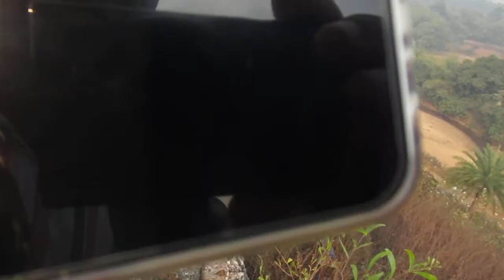Likhe jo khat tujhge